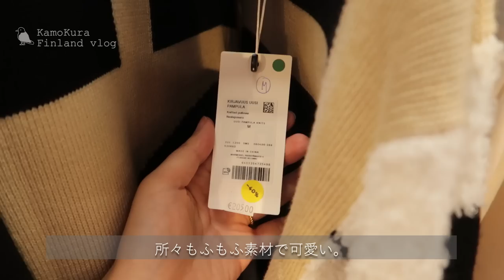IITTALA & MARIMEKKO | Summer Outlet Tour | Hanging Out at a Flea Market | Vlog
Today I'm continuing my shopping trip together with my friends by visiting the Marimekko and Iittala outlets. Afterwards we head to a nearby flea market to have a look at all the items available 🌻.

0:00 | Opening
0:18 | Shopping at Marimekko headquarters
1:37 | Cool stuff I found today
2:50 | Tableware and miscellaneous goods
4:23 | Heading to the Iittala Outlet
6:27 | Vintage corner
8:28 | Going to a local flea market
12:05 | Notice